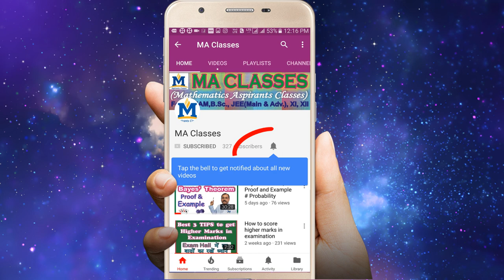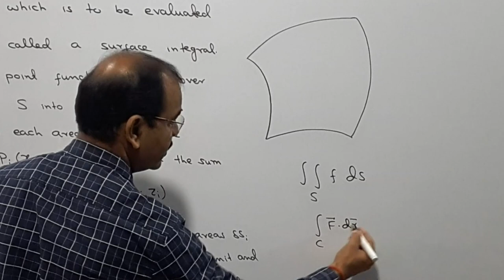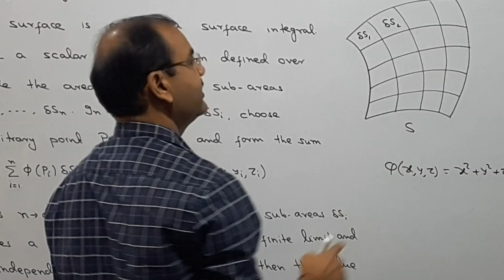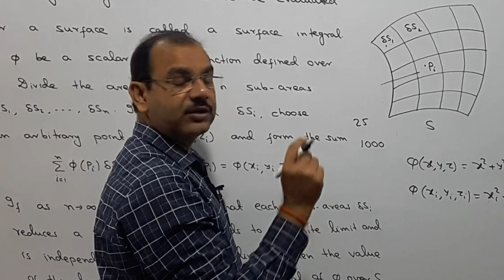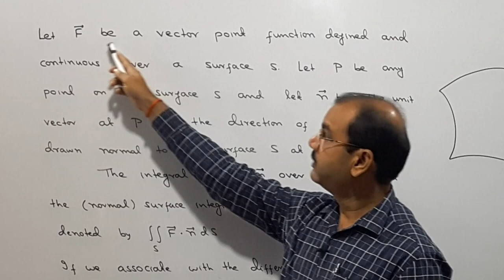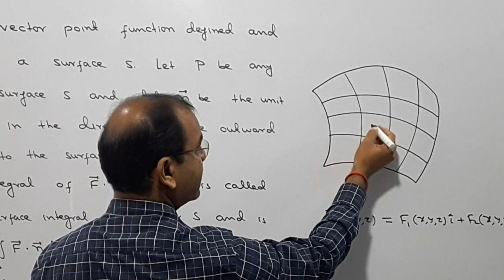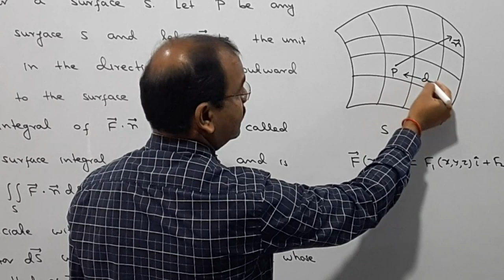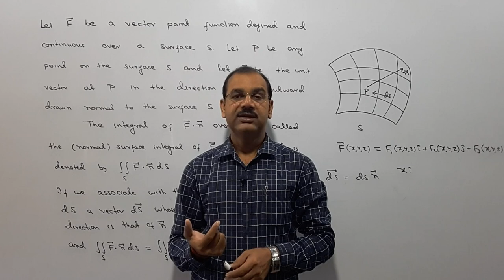Surface Integral (Vector Calculus) in Hindi # Lecture-04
Hello Students, in this video I have discussed  Surface Integrals of Vector Calculus.

The Expected Value (Mean) and Variance of a Random Variable # Lecture - 16